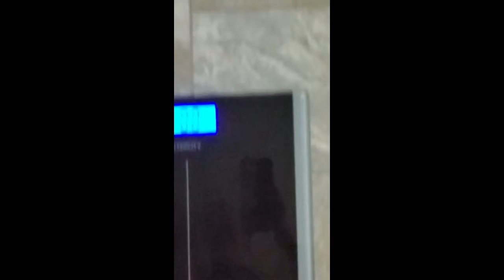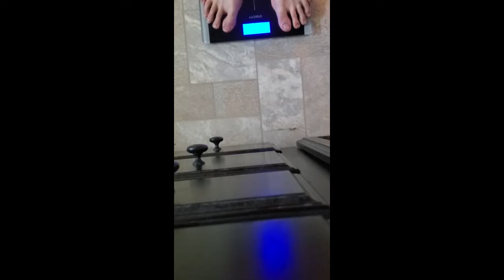House Of Gains: Body Weight Squats